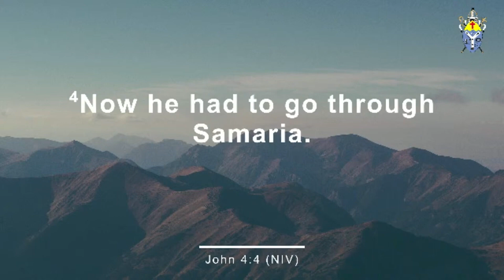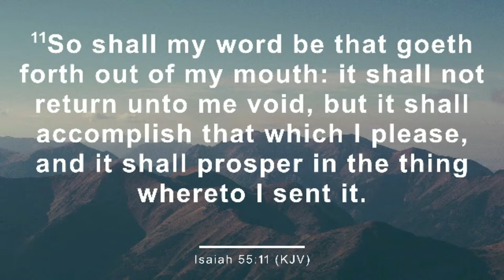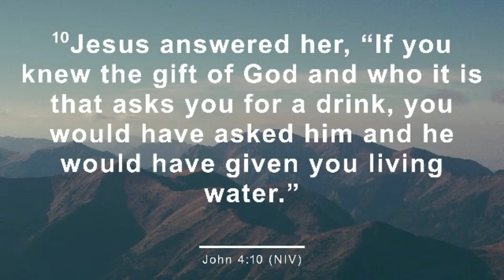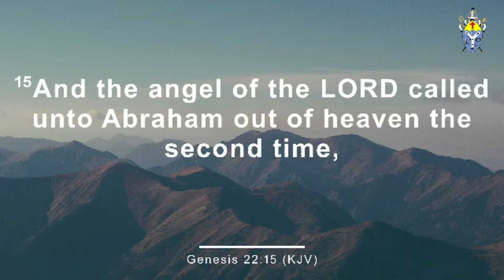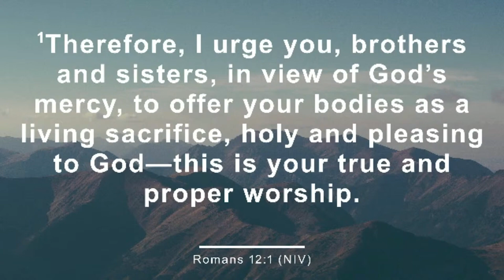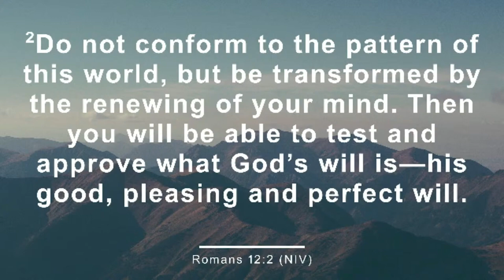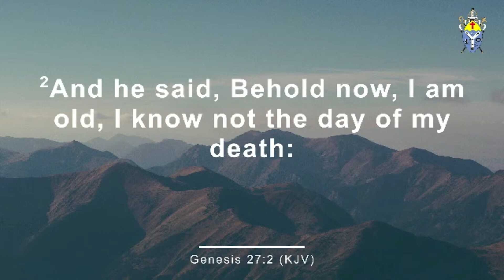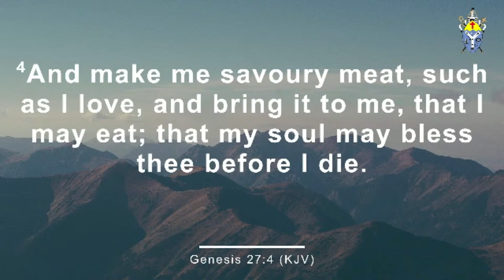Midweek Refresh - Unexpected life transforming request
Take time to reflect on the word of the word of God brought to us by Rev. Canon Samuel Githaiga.